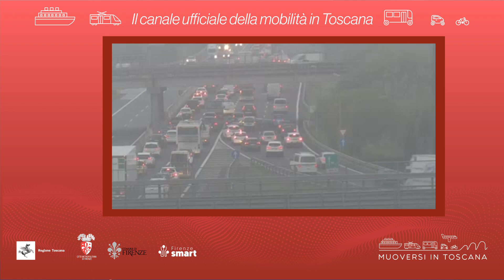Muoversi in Toscana - Edizione delle 19 del 12 giugno 2023